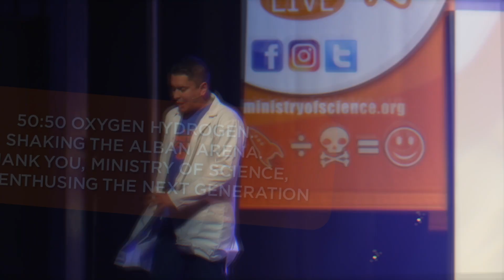Ministry of Science Quotes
This year saw Science lead the way in getting our lives back to normal. Now, the UK’s favourite science team are back and more explosive than ever!

Join our presenters as they dive deep into the world of science and look at how science shapes the modern world we live in with a few loud bangs along the way!

They’ll take an anarchic approach to science communication whilst looking at the scientists, engineers and inventors who have shaped the modern world that we live in whilst proving that each and everyone of you have the ability to change our world for the better!

Expect 20ft LIQUID NITROGEN clouds, exploding OXYGEN & HYDROGEN balloons, FIRE TORNADOS, HYDROGEN bottle rockets, ignited METHANE and even a self-built Hovercraft!

100% Educational. 200% Entertaining. 300% Explosive. 400% Fun.